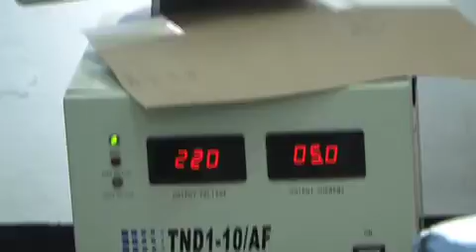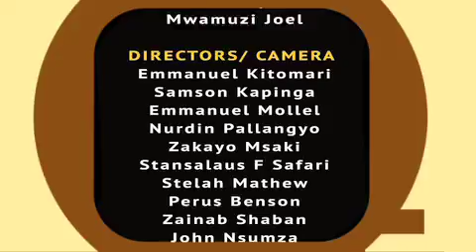TAZAMENI TZ SN02 EP 08,,,,, Wi Fi